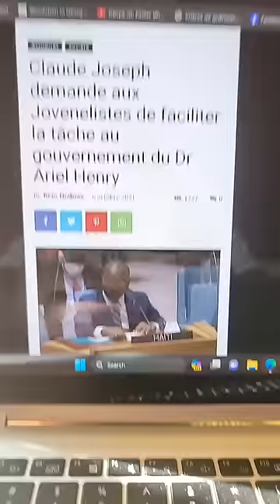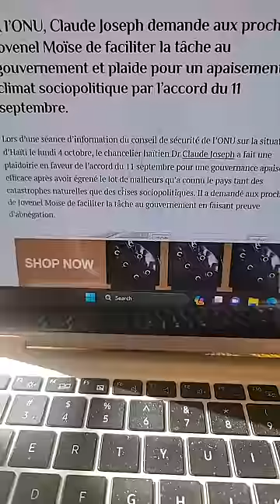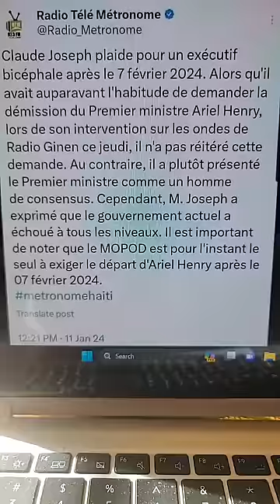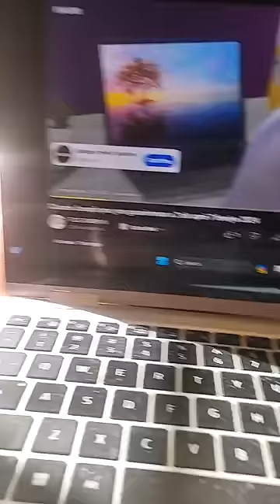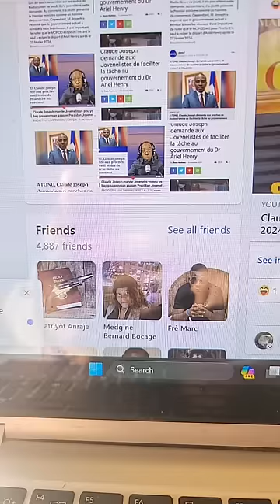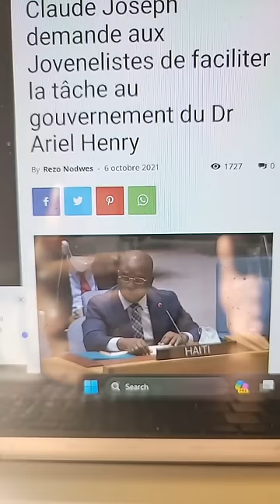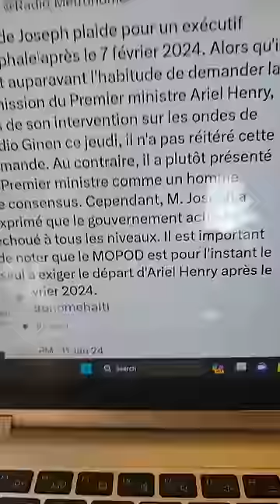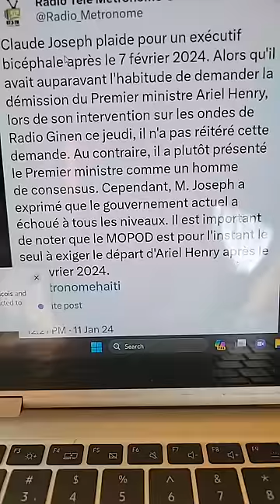Pandan pèp vle revolisyon, Claude Joseph ak ti kostim koko manman sere boul grenn li ap vin pale akò